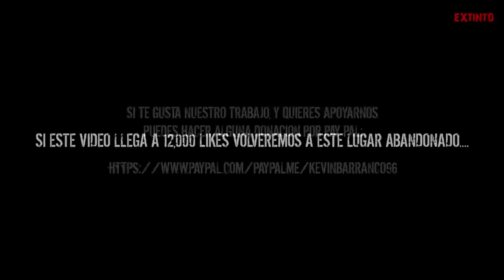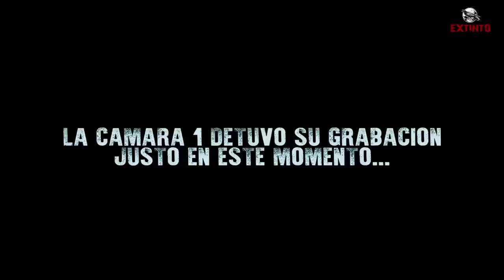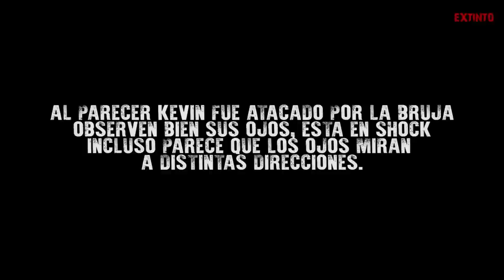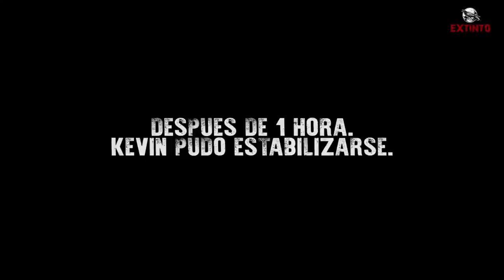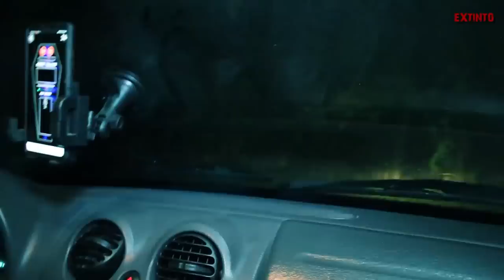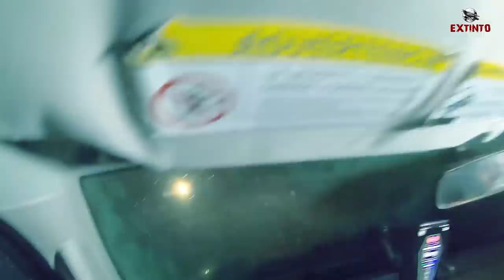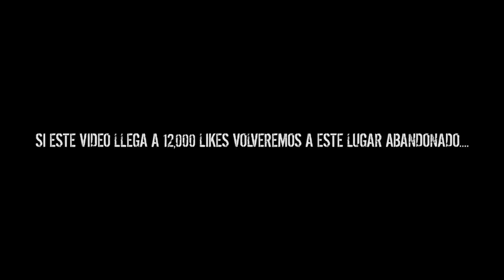La BRUJA del tempisque NOS ATACO, SENTIMOS Y SUFRIMOS su PODER, TODO salió muy MAL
Capitulo 2 - La BRUJA del tempisque NOS ATACO, SENTIMOS Y SUFRIMOS su PODER, TODO salió muy MAL